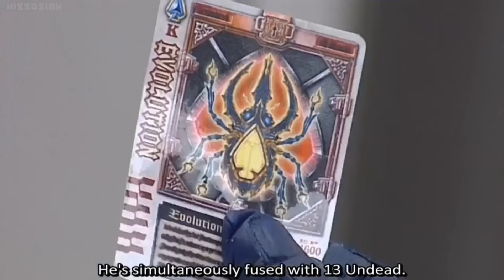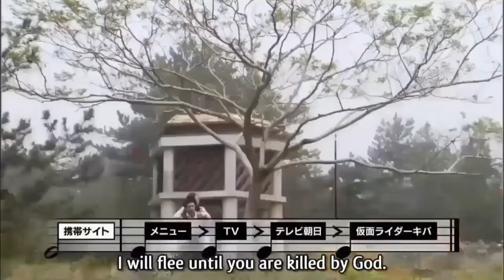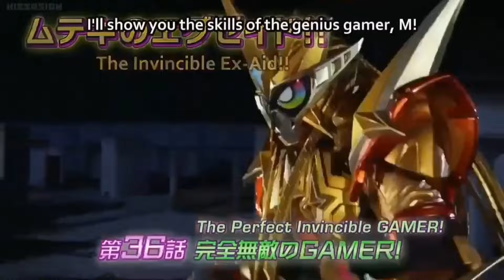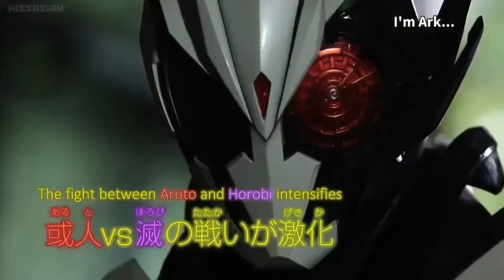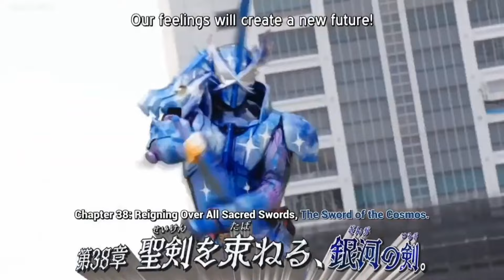Kamen Rider Final Form Previews 2024 (Kuuga-Gotchard)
Kamen Rider Kuuga Episode 48: Kuuga! (Ultimate Form)
Kamen Rider Agito Episode 37: The Warrior of Darkness! (Shining Form)
Kamen Rider Ryuki Episode 34: Friendship's Battle! (Ryuki Survive Form)
Kamen Rider Faiz Episode 39: Faiz 2! (Blaster Form)
Kamen Rider Blade Episode 34: Category King! (King Form)
Kamen Rider Hibiki Episode 33: Armed Saber! (Armed Hibiki Form)
Kamen Rider Kabuto Episode 28: Why!? Death! (First Appearance)
Kamen Rider Kabuto Episode 34: Breaking Super Evolution! (Hyper Kabuto)
Kamen Rider Den-O Episode 36: No Possession, No Secession, Train Slash! (Liner Form)
Kamen Rider Kiva Episode 24: Emperor: Golden Fever! (Emperor Form)
Kamen Rider Decade Episode 21: Going Through The Complete Rider Album! (Decade Complete Form)
Kamen Rider W Episode 32: The Wind Summons B / Now, In The Light! (XTREME Form)
Kamen Rider OOO Episode 32: A New Greed, The Void, and The Unstoppable Combo! (PuToTyranno Combo)
Kamen Rider Fourze Episode 32: The Super Space Sword! (Comsic Switch Form)
Kamen Rider Wizard Episode 31: His Tears! (Infinity Form)
Kamen Rider Gaim Episode 32: The Strongest Power! Zenth (Kiwami) Arms!
Kamen Rider Drive Episode 33: Who Killed Tomari Shinnosuke? (Type Tridoron)
Kamen Rider Ghost Episode 33: Miraculous! Infinite Feelings! (First Appearance)
Kamen Rider Ghost Episode 34: Wandering! The World Of Dreams! (Mugen Damashii)
Kamen Rider Ex-Aid Episode 36: The Perfect Invincible GAMER! (Hyper Muteki)
Kamen Rider Build Episode 39: The Unstoppable Genius! (Genius Form)
Kamen Rider Build Final Episode: A Future Built by Build! (Rabbit Dragon Form)
Kamen Rider Zi-O Episode 39: 2007: DenLiner Crash! (First Appearance)
Kamen Rider Zi-O Episode 40: 2017: Grand Climax! (Grand Zi-O)
Kamen Rider Zi-O Final Episode: 2019: Apocalypse! (OMA Zi-O)
Kamen Rider Zero-One Episode 40: Leaping Towards Our Dream! (Kamen Rider Zero Two)
Kamen Rider Zero-One Episode 42: As Long As There's Evil! (Ark-One Part 1)
Kamen Rider Zero-One Episode 43: Such Is a Heart! (Ark-One Part 2)
Kamen Rider Zero-One Final Episode: Everyone's Own Future! (Realizing Hopper)
Kamen Rider Saber Episode 38: Unifier of Sacred Swords, The Galactic Saber! (Cross/Xross Saber)
Kamen Rider Saber Episode 39: Oh Swordsmen, Walk The Path You Believe In! (Crimson Saber)
Kamen Rider Saber Episode 40: Radiating Camaraderie, Triad of Swordsmen! (Featuring Saber)
Kamen Rider Saber Final Episode: As The World Ends, A Story Begins! (Wonder Almighty Form)
Kamen Rider Revice Episode 38: Weaving Together Father and Son! The Ultimate Revice!
Kamen Rider Geats Episode 37: Yearning V:  Pure White Destruction. (Boost MK III)
Kamen Rider Geats Episode 38: Yearning F: The White Fox with Nine Tails! (Geats IX)
Kamen Rider Gotchard Episode 38: Over the Rainbow! (Rainbow Gotchard)